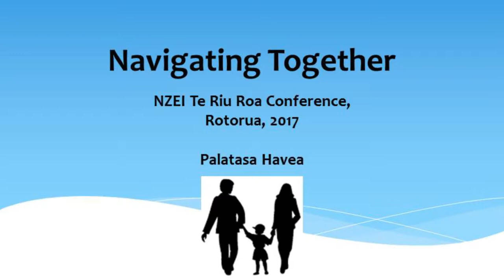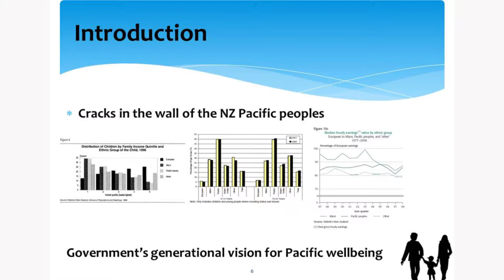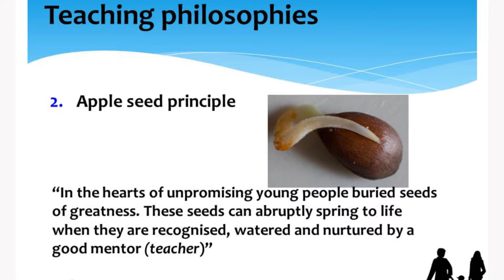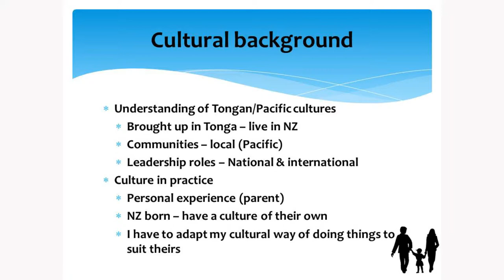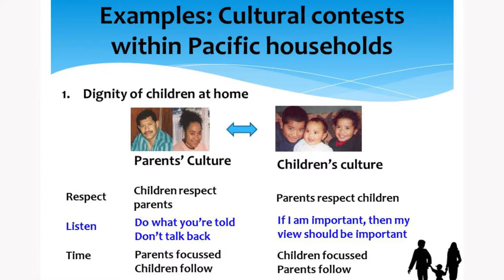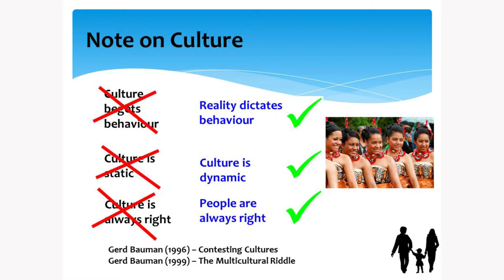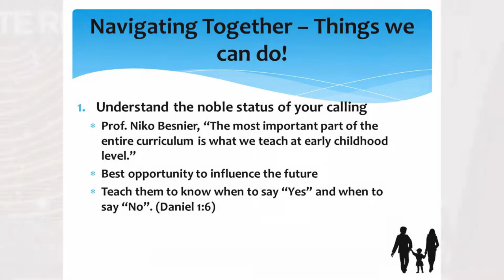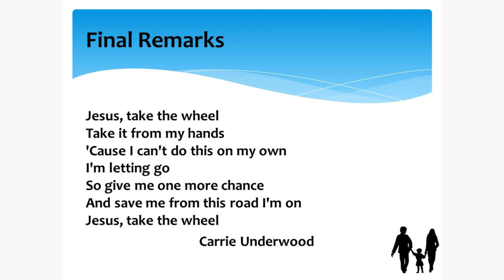Palatasa Havea addresses Annual Conference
Scientist Palasata Havea was key-note speaker during the Pasifika session of Conference.